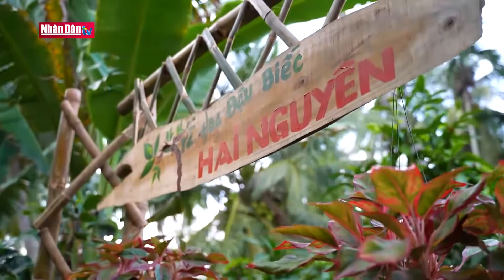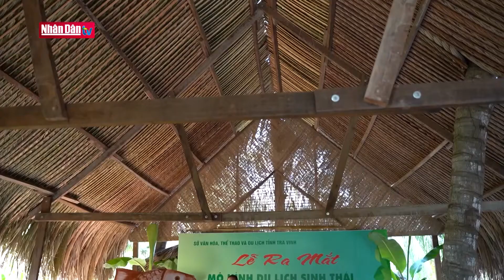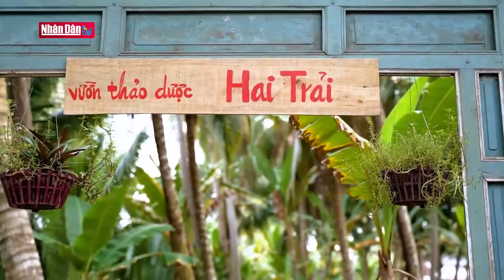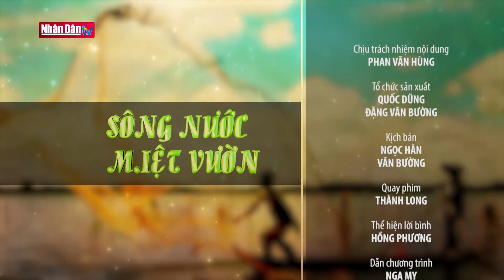Khám phá du lịch Cồn Hô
* Địa chỉ: 80 Quán Sứ, Hoàn Kiếm, Hà Nội